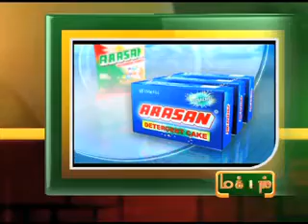31ST-MAY-2012 4PM MANI NEWS.mp4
31ST-MAY-2012 4PM headlines on makkal tv